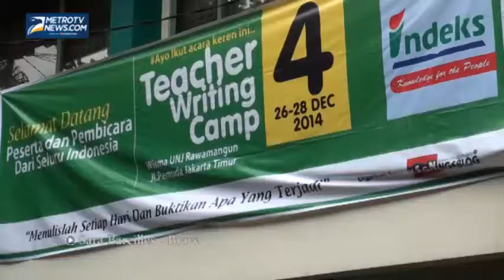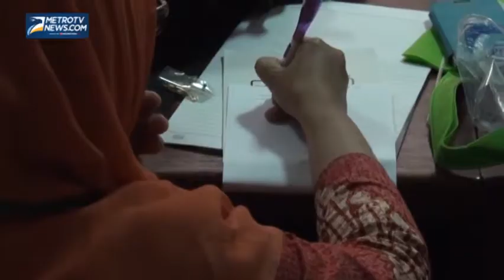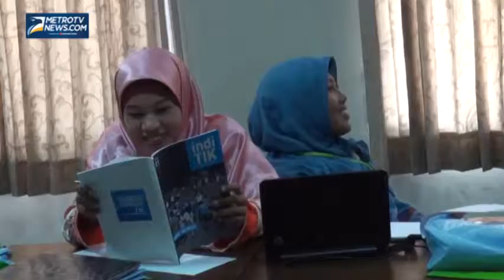Mengajar Tanpa Batas, Guru Belajar Ngeblog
Kegiatan Teacher Writing Camp yang diselenggarakan mulai Jumat (26/12) hingga Minggu (28/12) menjadi ajang bagi para guru di seluruh Indonesia untuk belajar menulis lebih jauh lagi. Acara yang diadakan di Wisma Universitas Negeri Jakarta ini diharapkan dapat lebih mengembangkan kompetensi para guru khususnya dalam bidang tulis menulis, Jumat (26/12/2014).